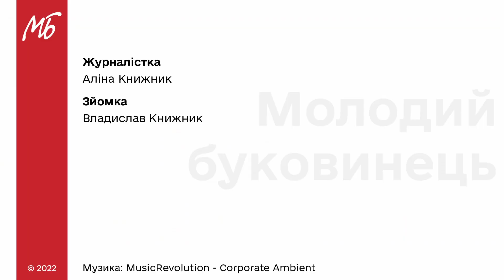Чим цьогоріч вразить тюльпанове поле на Буковині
У селі Мамаївці поблизу Чернівців відкрили для відвідувачів тюльпанове поле.

Цьогоріч на полі висадили 3 мільйони тюльпанів 140 сортів на 4 гектарах землі.

Розцвіли поки не всі квіти, лише 20-30%. Повного цвітіння, за словами власників, варто очікувати на початку травня.

Подивитися на цю красу сьогодні прийшли чимало відвідувачів. Більшість - із дітьми.